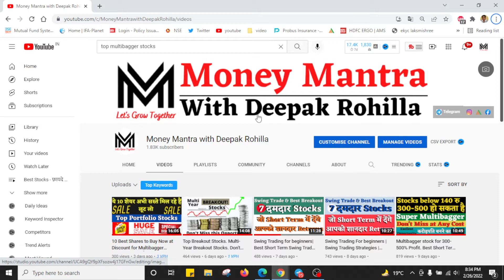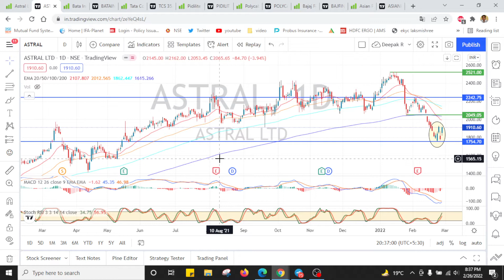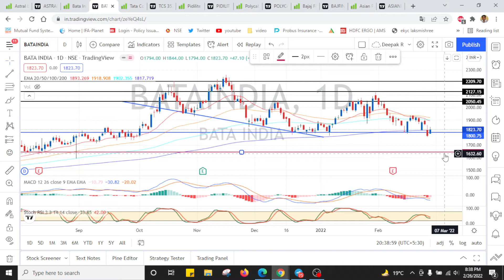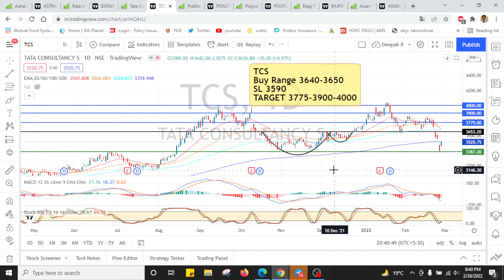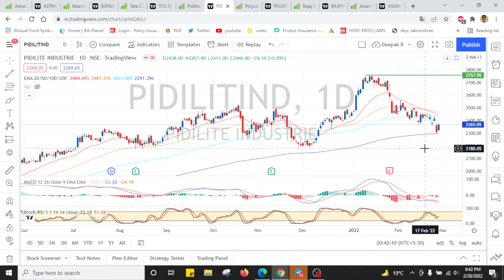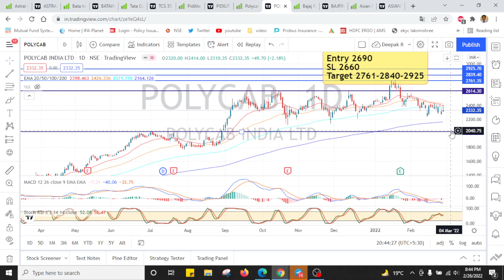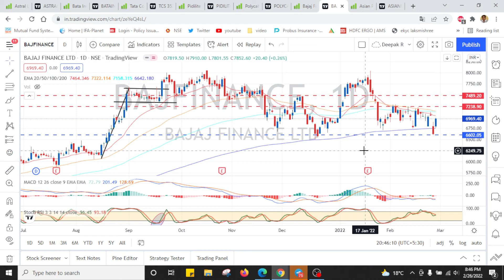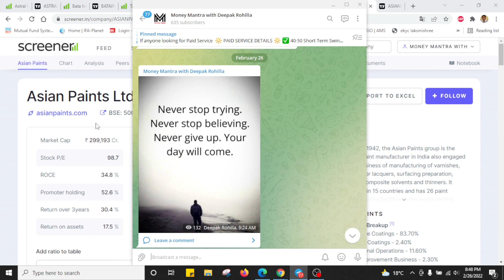7 Best Multibagger to Buy Now. Market Leader Stocks. Best 7 stocks, buy in market crash. Best Shares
7 Best Multibagger to Buy Now. Market Leader Stocks. Best 7 stocks, buy in market crash. Best Shares
Open your Discount Demat Account here:
Best stocks to buy in crash
best stocks to buy in market crash
IRCTC stock
Adani Wilmar stock
multibagger stocks